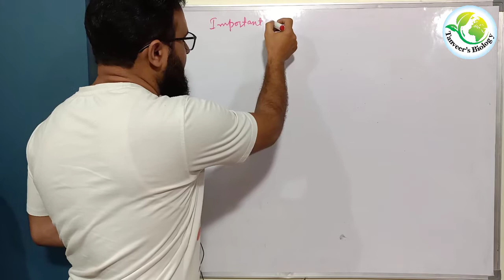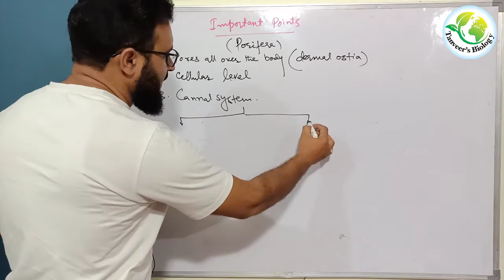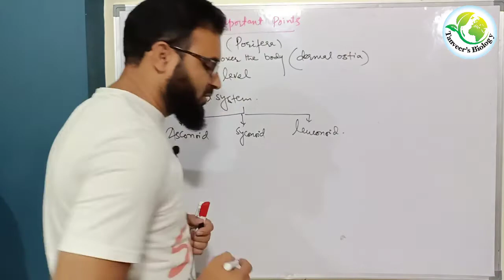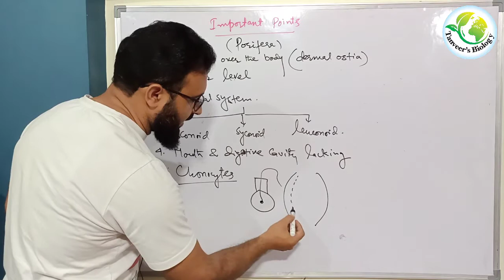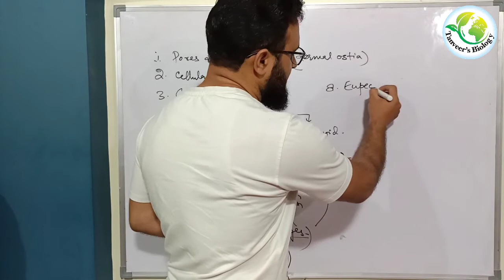Unique features/ Important Features of Phyllum porifera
This channel  is about  the biology and basic science . The channel involves vedio lecutures  various  Topics of biology like Genetics , Reproduction of plants and Animal , Developmental biology , cell biology , Molecular biology , Ecology , Etc .
 the channel provide  the vedio lectures for the
class 12th , 11th , 10th and 9th biology

2. Law of seggregation

3. Incomplete Dominance

5 . Endosperm formation  in Angiosperm

7. General Characters of Animal kingdom
part. 1

Numbers of Questions related to the topic are
 1.What are porifera ? .
 2 Why  are porifera known as porifera?
3. what are bath sponges ?
4 larva of sponges are ?

9.PHYLLUM PORIFERA PART.. 2